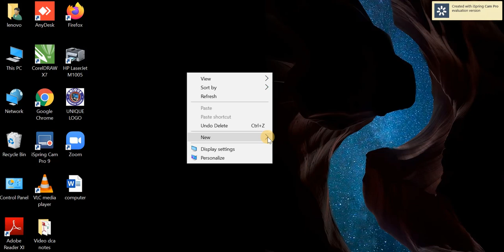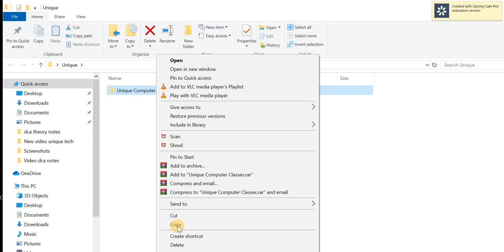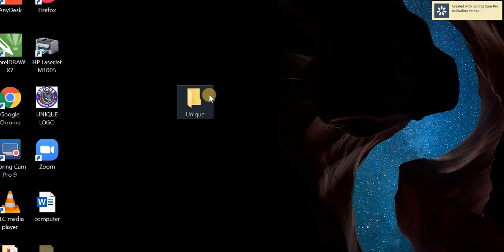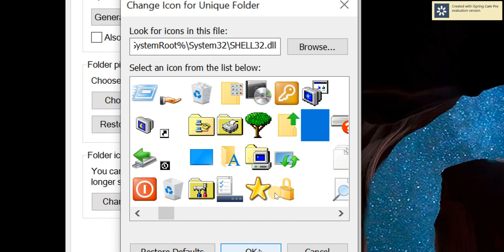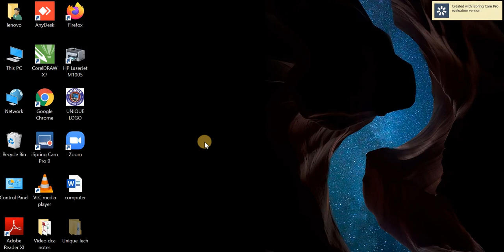How to hide a folder in Computer in Hindi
Hello Everyone

In This Video You Can Understand The Information About How to hide a filder in computer in hindi.So Please If You Interested From Unique Computer Classes Then Please Comment And Like This Videos.
Unique Computer Classes
Branch Office-Singh Market Munshi Purwa Kanpur
Head Office-Baba Madar Nagar Pachbigha Machhariya Kanpur
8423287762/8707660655